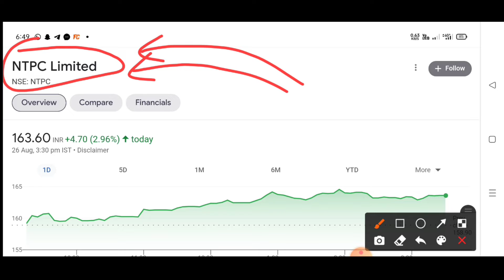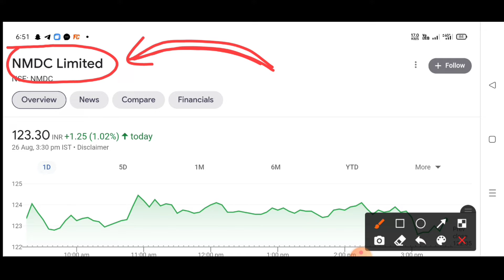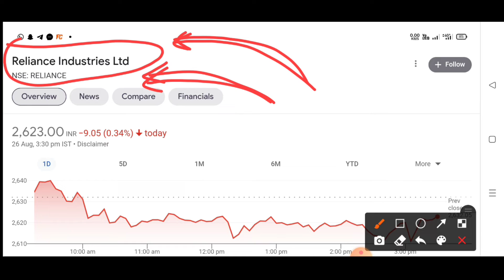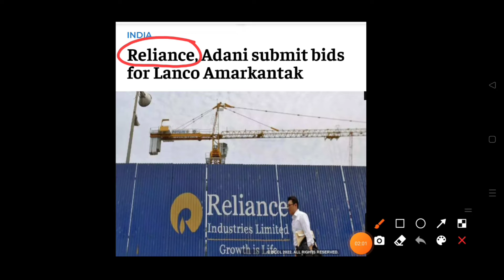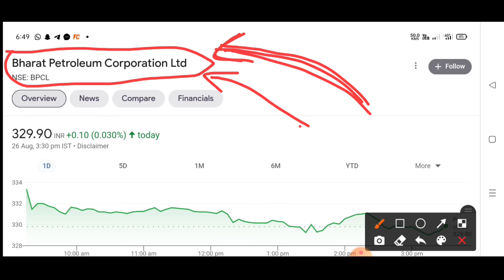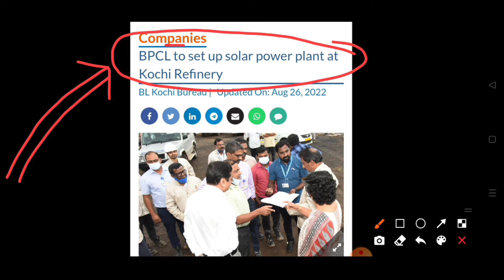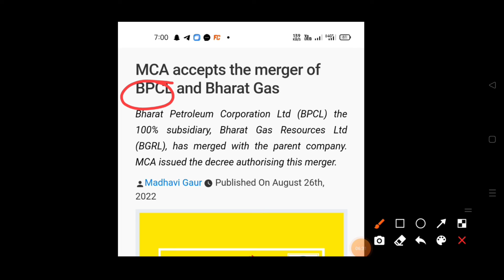Reliance Industries ⚫ Merger का ऐलान 🔥 BPCL share Marger News ✔️ NTPC share BAD NEWS😢 adani Power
Reliance industries share Breaking News ✔️ NTPC share BAD NEWS 😢 BPCL Marger with Bharat Gas 💥 NMDC share Latest News 🔥 Adani Power Share News.